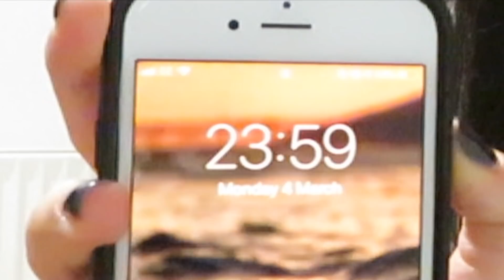turning 20 is weird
life's what you make it so let's make it ROCK.
SOCIALS~
twit: @casscar35
spotify: @cascina (icon link on my channel)

-cascina